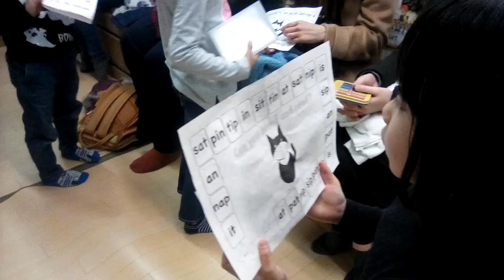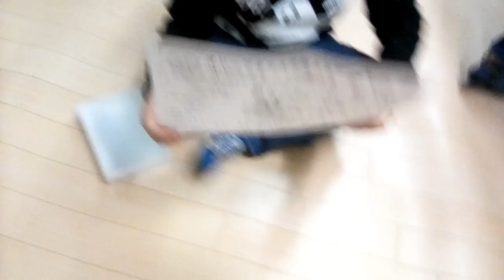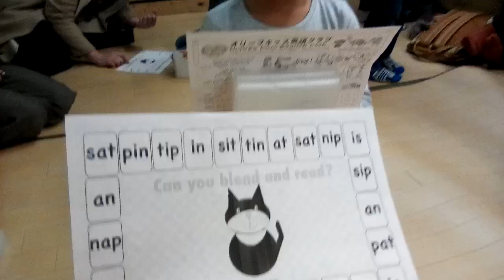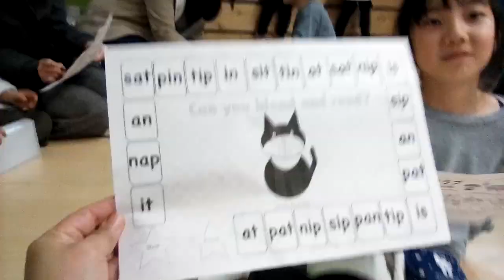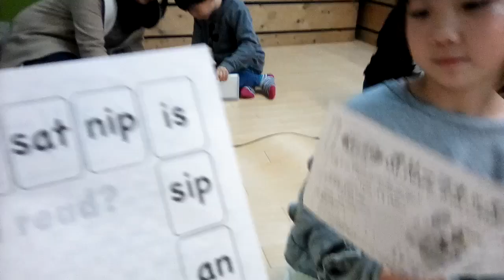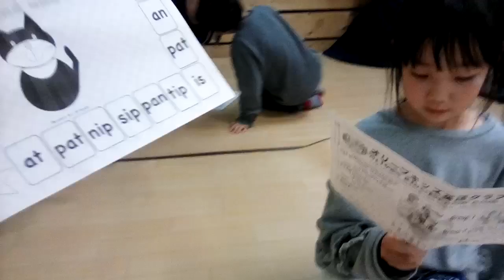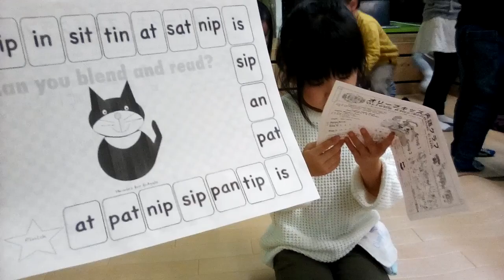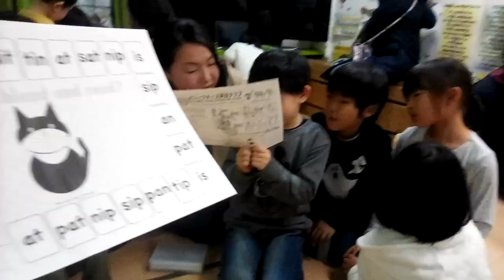Jolly Phonics Group 1 Blending & Public Reading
Great progress of our Grade 1 students today, January 23, 2019!  They started learning Jolly Phonics at Olives Kids English Club in April and at the same time they're learning Hiragana, Katakana and Kanji in their elementary school.  They study at our cram school only twice a month for just an hour.  Since their moms and younger siblings join the class, we need to be creative in teaching the target lesson and getting their attention.  Every other month we have a special event like Easter, Halloween, Christmas, Valentine, etc. so we pause our Jolly Phonics lesson.

Today is a review and test how well they understood the Jolly Phonics  letter sound identification, formation and blending.  The moms were instructed to assist their child while waiting for their turn in public reading.  It's all their first time to read the 23 words blended from Group 1 of Jolly Phonics (s, a, t, i, p & n).

So happy to see all our 6 Japanese young students can read English words now!   Ryuji felt incompetent because he missed a lot of lessons so I asked his  classmates to help him.  His mom is very supportive of his English study.  We are all very happy that he successfully finished his English reading.  I wished I was able to capture the other moms clapping for him.  Great story of communal English learning of parents & children  at Olives Language School.